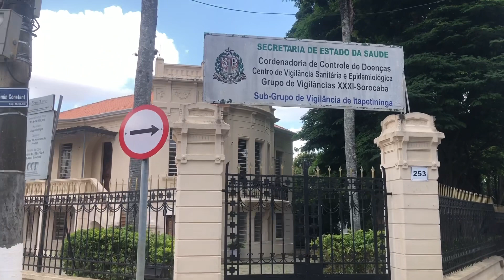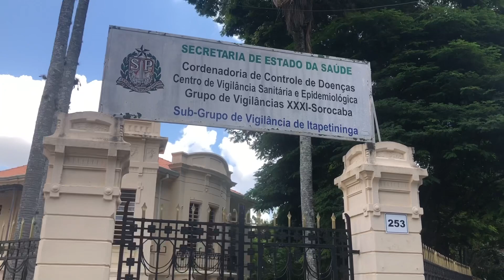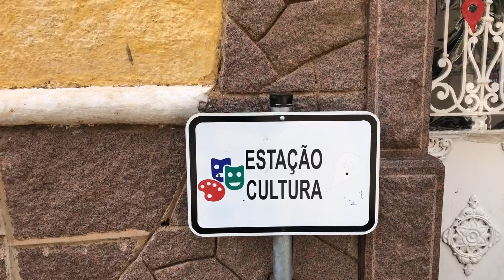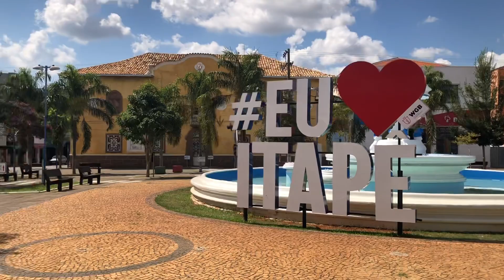CIDADE DE ITAPETININGA SP